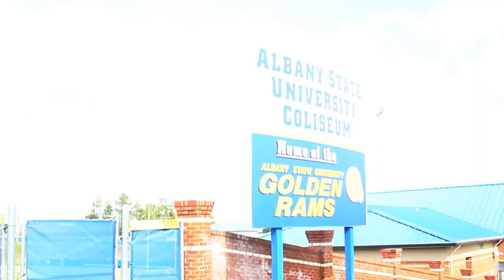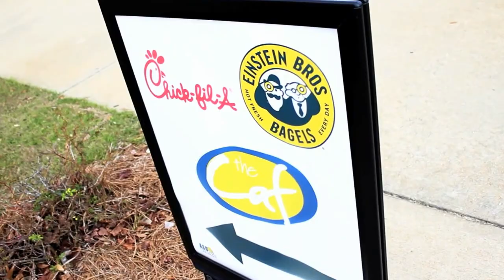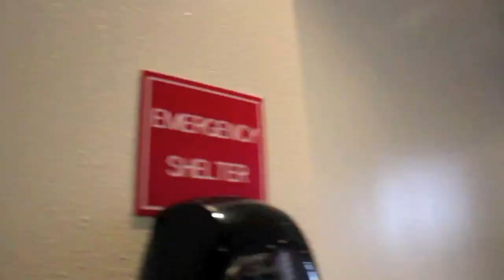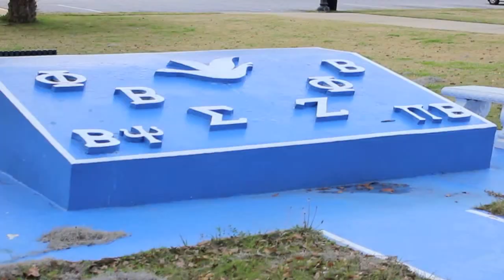IntroAmerica Show Your College- Albany State University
please go vote for my video! The one with the pool table as a thumbnail.

Any video suggestions?